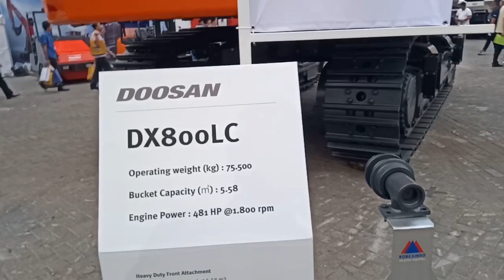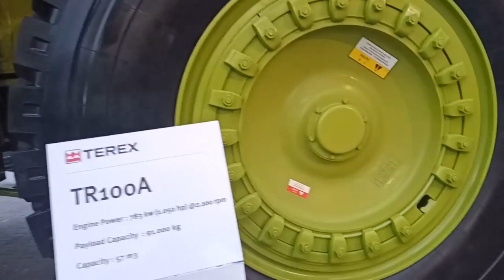DOOSAN & TEREX ADA !! Grebek Booth Alat Berat "KOBEXINDO"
Assalamualaikum boss Berjumpa lagi dengan Channel Seputar tambang, di video ini yaitu rekaman di acara mining expo di kemayoran,,,

lagi kunjungan ke booth Kobexindo lihat unit tambang apa saja yang ada di sana,,

kira-kira apa saja??Untuk Detail tampilan nya silahkan simak video nya sampai habis.